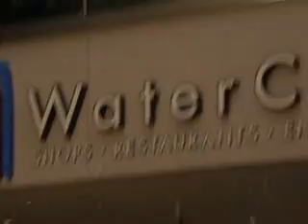24 Music video!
I really like this video! I would like to dedicate it to my friend Matt Grant! :) Lol Matt!
Enjoy and don't forget to leave a coomment! :)